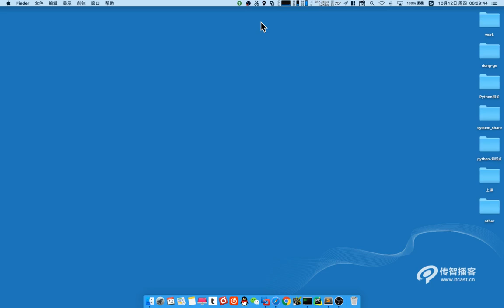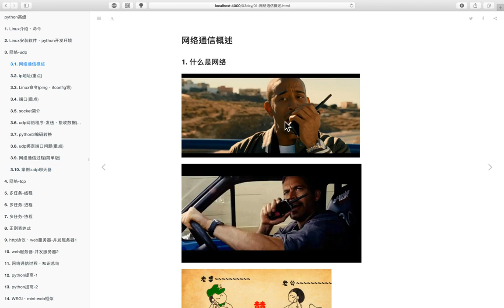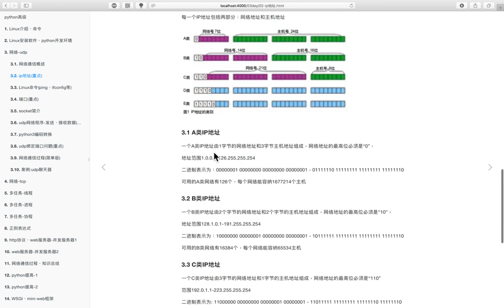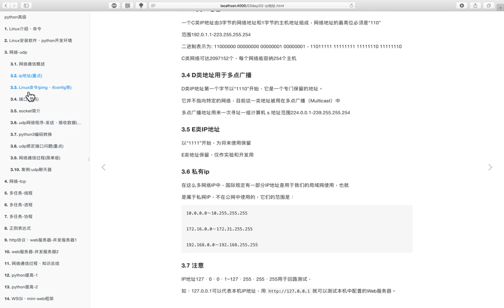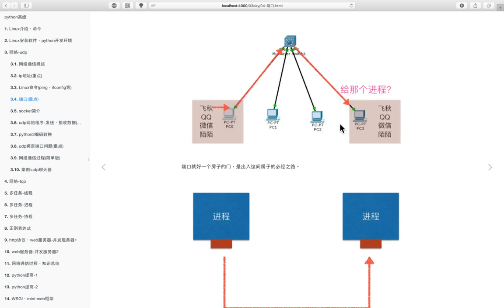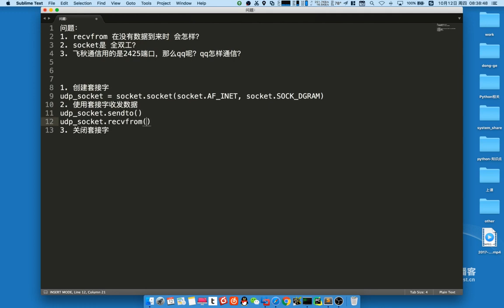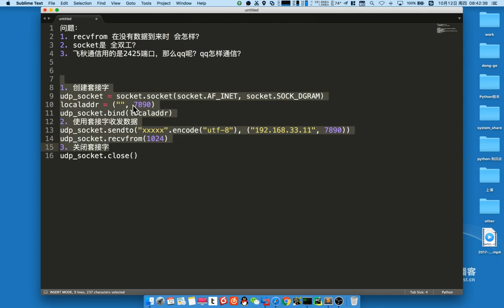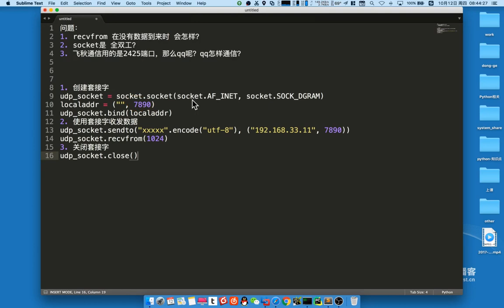01 网络编程丨02 udp丨08 网络中重要概念复习